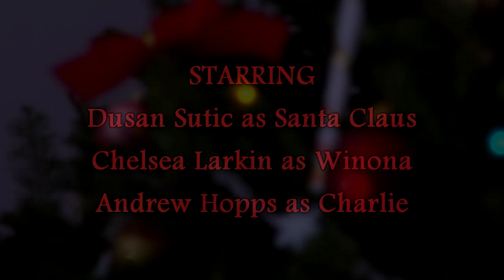Oh Christmas Weed!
Santa's visit on Christmas eve goes awry when he eats the wrong snacks.